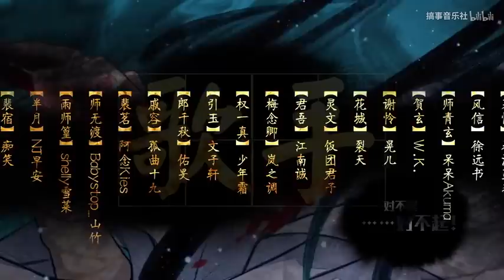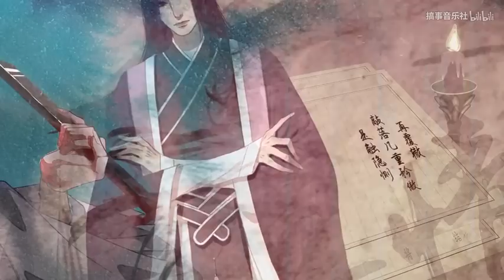【18P合唱·天官赐福剧情歌】百无禁忌（原创PV）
作曲 : 饭团君子
作词 : 小生乐至/洛君浅/一曲晚霖/蓝田烟玉/百晓
【天官赐福原创剧情歌】百无禁忌
文案：
曾见故人执花去，无间深处几盘桓。
我将千灯照长夜，待君归时月满山。
——原著【天官赐福】——
【策划/作曲】饭团君子 @饭团君子
【监制】工头 @工头头头头
【编曲】Mr.Tear @Mr_Tear小宇
【文案】谢桥 @徽敏瑶_谢桥闻雪
【作词】
戚容/风信/师青玄/贺玄—乐至 @小生乐至
谢怜/花城/半月/裴宿—洛君浅 @正版君浅-梦想嫁给居老师
慕情/师无渡/雨师篁/灵文—一曲晚霖 @一曲清秋共晚霖
君吾/梅念卿/权一真/引玉—蓝田烟玉 @蓝田烟玉ztq
郎千秋/裴茗/全体合—百晓 @百晓晓晓晓
【配音】
配音统筹：@217锦鲤
配音合作：@边江工作室
谢怜-锦鲤 @217锦鲤
花城-北辰 @北辰M
师青玄-张思王之 @张思王之
贺玄-凌飞 @凌飞de微博
戚容-DK @卢力峰DK
国师-陈张太康 @泽西锅-陈张太康
君吾-弋凡 @Stone_弋凡
【歌手】
慕情-琴酒蜀黍 @琴酒蜀黍
风信-徐远书 @徐远书
师青玄-呆呆Akuma @呆呆Akuma
贺玄-W.K. @土著Walker
谢怜-晃儿 @晃儿大炮
花城-裂天 @裂天
灵文-饭团君子 @饭团君子
君吾/白无相-江南诚 @江南诚_
梅念卿-岚之调 @VC岚之调
权一真-少年霜 @少年霜
引玉-文子轩 @文子轩
郎千秋-佑旻 @佑旻_yomi
戚容-孤曲十九 @孤曲十九小公举
裴茗-阿念Kies @阿念Kies
师无渡-Babystop_山竹 @Babystop_山竹
雨师篁-shelly雪菜 @shelly雪菜
半月-NJ早安 @NJ早安
裴宿-痴笑 @痴痴痴痴笑_
【贴唱/剧后】巫汐 @_巫汐_
【分轨】AKA暗 @aka暗/文姬 @Mystery文姬_许墨1115生日快乐
【题字】叶巇 @正版叶巇
【海报】乐至 @小生乐至
【人设画师】沐雨 @沐雨you
【剧情画师】安德烈 @安德烈爱风神
【PV】苏卿白 @苏卿白
“……他……他真的不会死吗？”
“真的……你们看，血都没流多少……（嚣张）还活着，活得好好的！”
“是说就算杀他，他也不会死？！”
“太好了！”
“但是要捅人一剑，这也太……”
“哇”小孩的啼哭声
“对不起……我们孩子还小，实在是……没有办法。对不起，对不起对不起……”
【慕情/一曲晚霖】-琴酒蜀黍
是触隐恻 敲落几重矜傲再覆辙
一情不佘 于众生又有何慕可得
【风信/乐至】-徐远书
三番别过 该百岁倏然了悟明彻
偏喜言喝 痛有孤直满腹不肯折
【师青玄/乐至】-呆呆Akuma
锦绣入眼 身似风荷
扇底起 平地惊雷 万中独个
碎杯倾酒 闻世一过客
经变 几明晦不减眸色
【贺玄/乐至】-W.K.
适曾年少 信由善恶
只玄字 结作顽结 叠进命格
水可覆舟 命沉疴
无也胜有 痛不得
【谢怜/洛君浅】-晃儿
非做顽石不可 哪管他敬仰暗唾
堕尘泥 桃源藏胸 仗剑执花如昨
回首处 素衣如旧 戴笠蓑
【花城/洛君浅】-裂天
命薄可将命扼 愿相随安息不得
千灯后 欲说难说 权作扑火飞蛾
坠珊瑚 便如依稀在侧
【灵文/一曲晚霖】-饭团君子
是当知恩遇 以锦动辄
韶华于衣中 敛作双翮
师青玄:“认识我是什么很丢脸的事吗? 你这么说真不够意思明兄，我可是你最好的朋友!”
明仪:“我没有会穿成这样到处乱跑的朋友。
贺玄道：“你有没有什么想说的。”
师青玄：“……我想死。”
贺玄：“你想的倒美！”
戚容：“太子表哥，你打我，你居然打我！天哪，我们高贵善良，悲天悯人，乐于助人，连蚂蚁都舍不得踩死的太子殿下，他给我脸色看，他还打人了，他居然打人了！不得了了，不得了了！！！”
国师：“殿下，算了吧！真的算了吧。继续战，也没什么意思了。”
君吾道：“你懂什么？！(大声吼道)滚开！”
谢怜：“好了你不要说了，我受不了，三郎，三郎 ……”
花城：
“我想保护他。”
“我愿永不安息。”
“那我不让他知道我为什么不走就好了。”
“那我不让他知道我在保护他就好了。”
“为你战死是我至高无上的荣耀。”
“我永远是您最忠诚的信徒。”
“我不会忘的。”
“我不会的。”
“信我，殿下。
“天下有无不散之宴席，但我永远不会离开你。”
【君吾（白无相）/蓝田烟玉】-江南诚
神鬼一念 坠无间 桃源无处觅得
白衣降世 悲喜遮 往来天地动魄
【梅念卿/蓝田烟玉】-岚之调
胸纳春秋 腹千壑 眸底万般因果
踽行于世 赴风波 重拾往昔轮廓
【权一真/蓝田烟玉】-少年霜
惊才绝艳 赤胆轻托
掷千金 舶来一方意气醉卧
【引玉/蓝田烟玉】-文子轩
咒枷紧锁 然丹心难夺
玉碎 憾怀拥风骨未琢
【郎千秋/百晓】-佑旻
只影孤鹤 秉烛无措
恨天苛 盛衰兴落 泣不成歌
【戚容/乐至】-孤曲十九
恣意悦我 拥花落
万鬼终成 缀青火
【裴茗/百晓】-阿念Kies
斩六魄履水火 剑折未摧风流色
罔神佛 情至滥处 知不可偏向左
藐清浊 痴也为我 慧亦我
【师无渡/一曲晚霖】-Babystop_山竹
非渡九泉一落 无凭何 命理在我
作劫客 是水为师 覆他前尘磊落
横天行 仅护一怀温热
【雨师篁/一曲晚霖】-shelly雪菜
纵海晏清河 阖眼余泽
居莲坞长眠 孑然舟泊
群众：“娶的是哪家的姑娘呀? 这位小兄弟能给咱们说说不?”
群众：“肯定貌美又贤惠吧?”
花城:“嗯，那是，貌美又贤良，是位金枝玉叶的贵人。”
【半月/洛君浅】-NJ早安
孤魄 如何言 是非对错
【裴宿/洛君浅】-痴笑
横刃 又怎惧 是神是魔
【全体合/百晓】
听这 旦夕福祸 成一歌 不表善恶
恍恍惚 似此我等 惊世者 蜉蝣客
始苍生而夺 又因苍生辍
纵这 百态炎凉 成一锁 赐福解厄
三千里 颠云倒月 龙凤阁 旧家国
血寂骨犹热 拾花而酌
花城：“我有一个心爱之人还在这世上。”
Có nhà nhận làm rồi nên tui sẽ ko sud nữa, giữ nguyên tên gốc cho oách. Giờ rảnh hơi đi tìm từ khóa Tiếng Việt mới thấy vid của tui dính mất mấy cái là đã có người làm trước rồi T.T